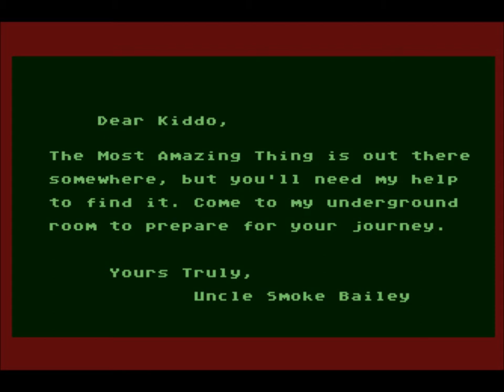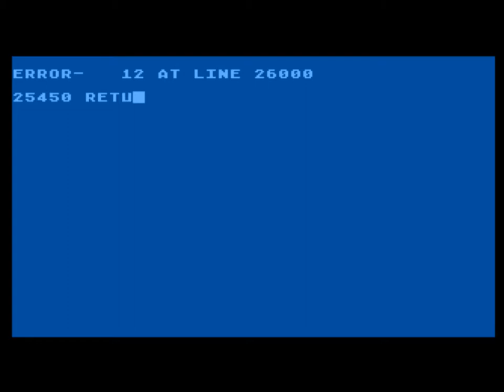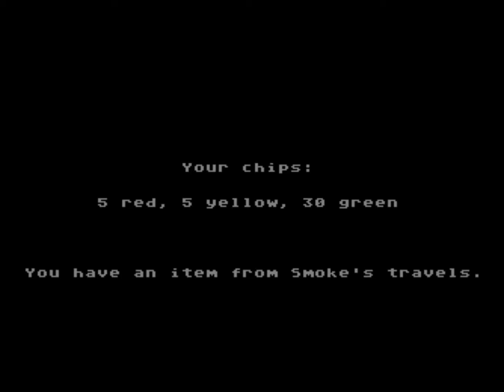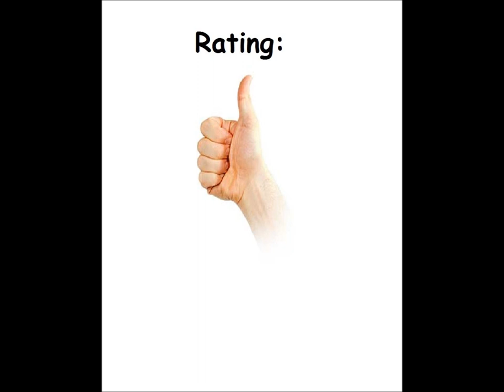In Search of the Most Amazing Thing for the Atari 8-bit family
Came also out for:

Apple II
Commodore 64
DOS

Game description:

Your uncle, Smoke Bailey, was a great adventurer and explorer. In one of his adventures he found "The Most Amazing Thing", an item that holds the secrets of the universe. Unfortunately he lost it somewhere in the Mire. Now he wants you to take up the task and recover the object.

The Mire is a dangerous place, but your uncle has provided you a B-Liner as transportation as well as items you can sell at the auction at Metallica City, where you will use the money you earn to buy equipment for your travels. Good luck!

In Search of the Most Amazing Thing is a vast game, where gameplay is usually divided into 2 parts:

Diplomacy
Diplomacy consists of how you find clues and information regarding the Most Amazing Thing. Early in the game, you only communicate with your Uncle Smoke to get items from him and sell them at the auction for the highest price. Later in the game when you're adventuring, you will meet numerous strange Mire tribes where you will barter your goods and knowledge for clues to the Most Amazing Thing.

Adventuring
The B-Liner is something between a balloon and a beach buggy. The Mire is a very big place and dangerous place, but with the B-Liner you can drive or fly across it in no time. Beware the Mire crabs though!

You have complete control of the course of the game. There is no linear path that you must follow, making this game a new experience every time you play it, as each new game creates a random new world to explore.

What I think:

Interesting and unique educational game. But there is not so much to do. Then again there is probably more to do than in most other educational games.